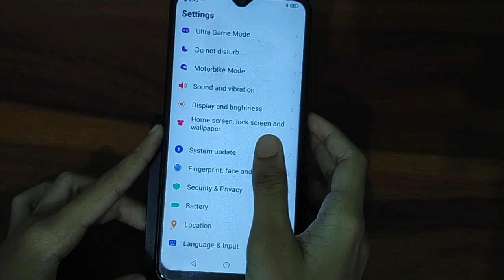How to remove pattern lock in vivo s1